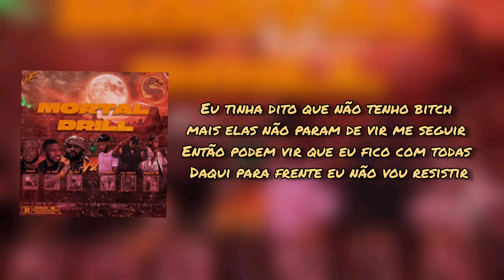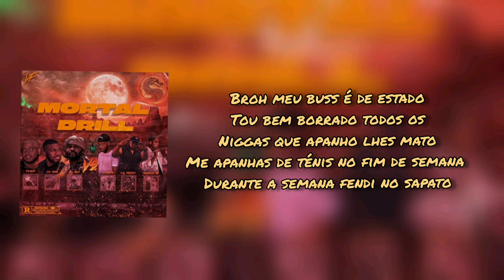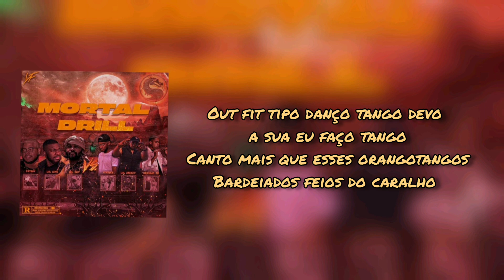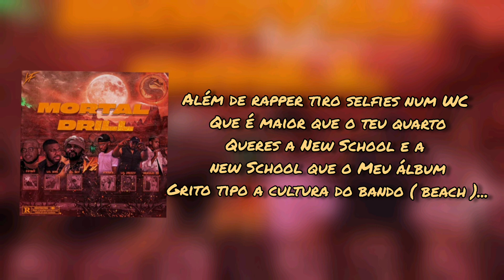Young Family – Mortal Drill (feat. Fatboy6.3 & Braúlio ZP) LETRA !!!!